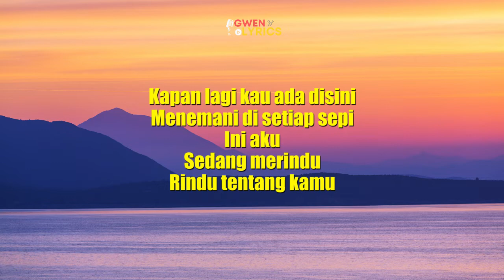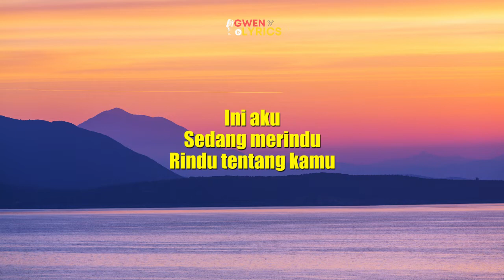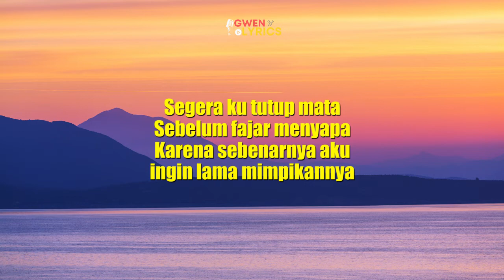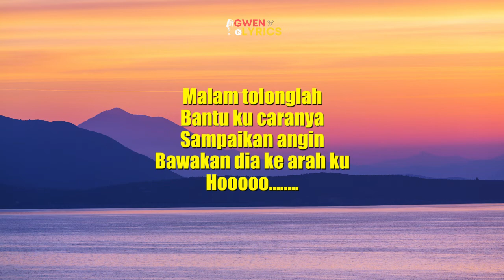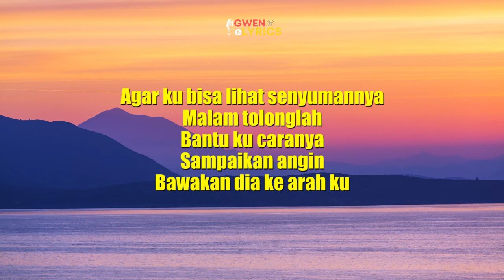Mahen - Mimpi Tentang Dia | Lirik | malam tolonglah mimpikan tentang dia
Gwen Lyrics Present

Title  : Mimpi Tentang Dia
Artist  : Mahen

Lirik
Kapan lagi kau ada disini
Menemani di setiap sepi
Ini aku
Sedang merindu
Rindu tentang kamu

Malam tolonglah
Mimpikan tentang dia
Agar ku bisa lihat senyumannya

Malam tolonglah
Bantu ku caranya
Sampaikan angin
Bawakan dia ke arah ku

Ini aku
Sedang merindu
Rindu tentang kamu

Malam tolonglah
Mimpikan tentang dia

Malam tolonglah
Bantu ku caranya
Sampaikan angin

Segera ku tutup mata
Sebelum fajar menyapa
Karena sebenarnya aku
ingin lama mimpikannya

Malam tolonglah
Mimpikan tentang dia

Malam tolonglah
Bantu ku caranya
Sampaikan angin

Malam tolonglah
Bantu ku caranya
Sampaikan angin

Jika tak bersama
Jangan buat aku berharap